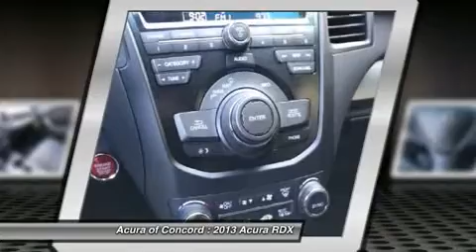2013 Acura RDX Concord CA 130134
2013 Acura RDX  - Stock#: 130134

Don't miss this 2013 Acura. Make a great choice today with this must-have car. Learn more about this car by contacting the dealership today and complete your driving dreams.